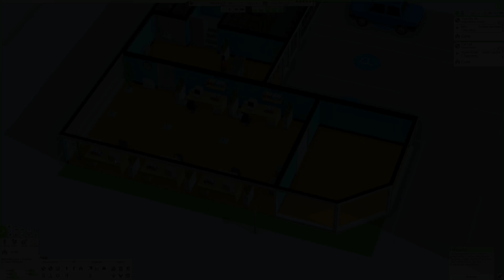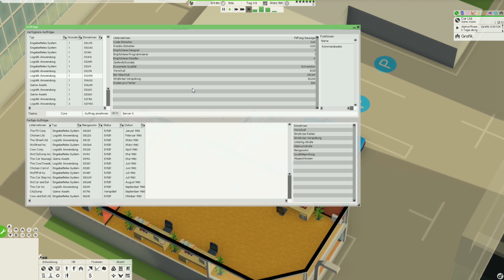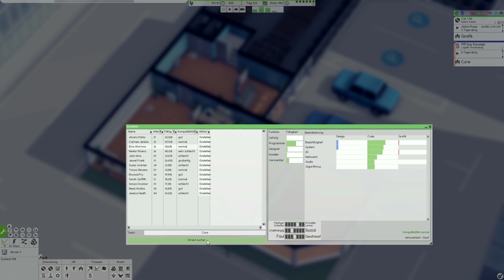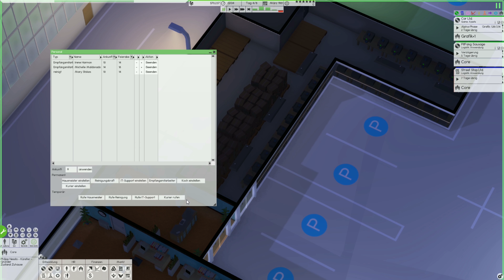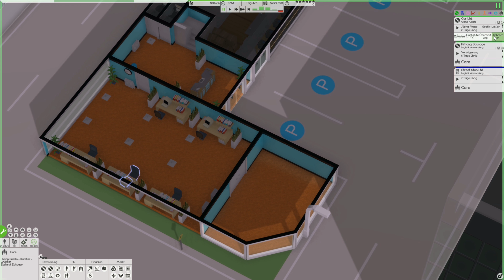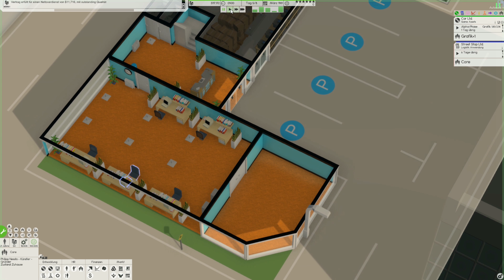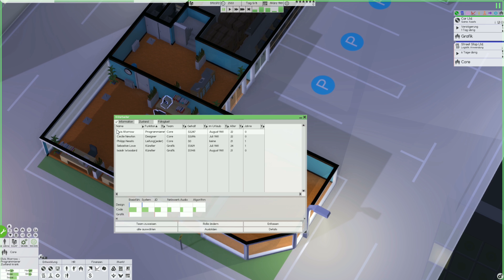★Software INC.★S01E13★Wachsen heißt investieren★German Let's Play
👉Ich spiele zusammen mit euch Software INC. und zusammen mit euch, bauen wir eine Fima auf.
Let's play!!!